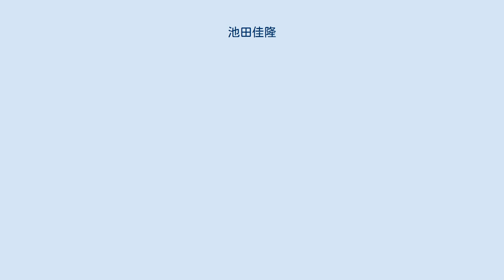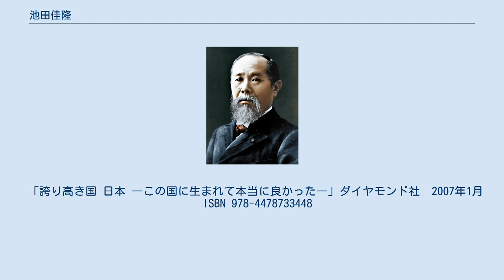池田佳隆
池田 佳隆（いけだ よしたか、1966年6月20日 - ）は、日本の政治家。
 愛知県名古屋市生まれ（現在は名古屋市緑区鳴子町2丁目に在住）。
生家は化学薬品メーカーの三興コロイド化学を経営。
東海中学校・高等学校、成城大学法学部法律学科を経て、慶應義塾大学大学院経営管理研究科修士課程を修了し経営学修士を取得し、三興コロイド化学を引き継ぐ。
 1993年、名古屋青年会議所入会。
2000年、同所理事。
2003年、日本青年会議所東海地区協議会理事。
2004年、名古屋青年会議所理事長に就任。
2005年（平成17年）、日本青年会議所副会頭。
2006年、会頭に就任。
この当時、DVD「誇り ―伝えようこの日本（くに）のあゆみ―」を青年会議所で制作している。
 2006年、文部科学省新教育システム開発プログラムステアリング・コミッティー委員を務めた。
2006年6月、衆議院教育基本法特別委員会に参考人として招かれ、いわゆる自虐史観を批判する立場から意見陳述した。
同年7月に内閣官房長官（当時）安倍晋三と偶然面会し、これがきっかけで政治家を志すようになった。
「安倍の愛弟子」を自任、安倍との対談が日本青年会議所広報誌『We Believe』2006年12月号に掲載された。
 2012年の第46回衆議院議員総選挙で愛知3区に自由民主党から出馬し、元環境副大臣で民主党の近藤昭一を破り、初当選。
愛知3区で小選挙区当選した初の自民党議員となった。
 2014年の第47回衆議院議員総選挙では前回下した近藤に愛知3区で敗れるも、重複立候補していた比例東海ブロックで復活、再選。
 2017年の第48回衆議院議員総選挙では、立憲民主党公認の近藤に愛知3区で再び敗れるも、比例復活で3選。
 2012年の衆院選で限度額を超える報酬を約束したとして、公職選挙法違反（買収約束、事前運動）容疑で、池田の運動員が逮捕された。
 文部科学省が前川喜平の授業内容を報告するよう名古屋市教育委員会に求める前に、文科省に照会したのは自民党文部科学部会長代理の池田で、市教委への質問項目の添削もしていたことが取材で明らかになった。
部会長を務める赤池誠章参院議員が文科省に照会していたことも判明した。
 「誇り高き国 日本 ―この国に生まれて本当に良かった―」ダイヤモンド社　2007年1月　ISBN 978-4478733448